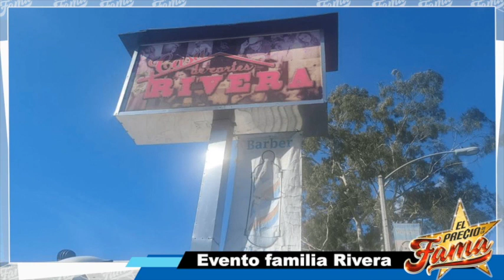¡SOLO QUIEREN CHISME! Los Medios y Lupillo ignoran GOFUNDME de FAMILIA RIVERA | El Precio De La Fama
Mientras JUAN RIVERA y ROSIE RIVER movilizan todos sus recursos para una buena causa, otros integrantes de la familia lo ignoran por completo. Lupillo cancela su participación, mientras Chiquis sigue metida en sus rollos depresivos. Del mismo modo, los mismos medios de comunicación que comen gracias a los chismes de LOS RIVERA tambien, brillaron por su ausencia.

📲 Para mas videos @ELPRECIODELAFAMA1